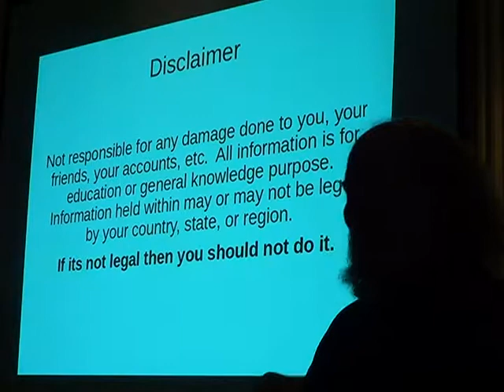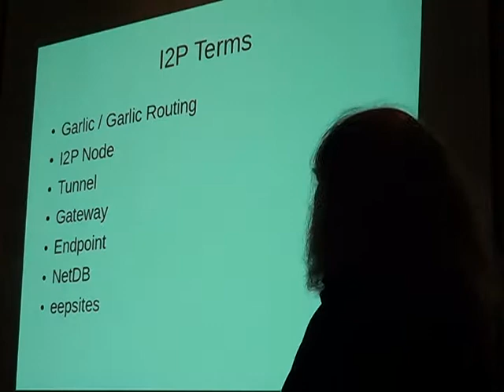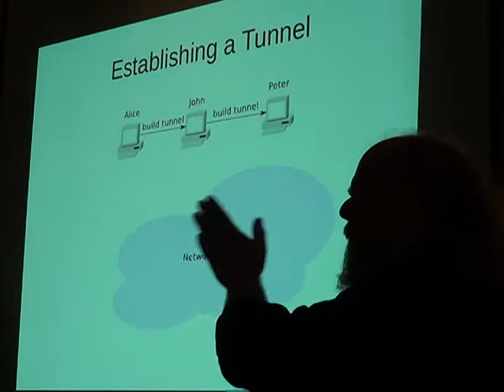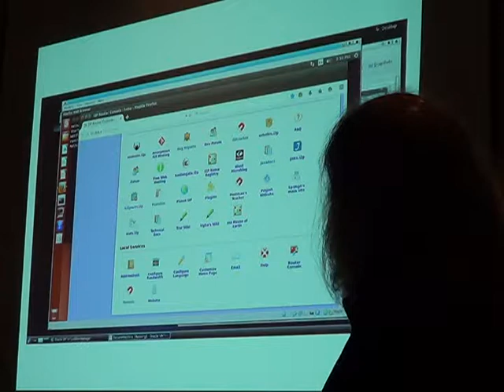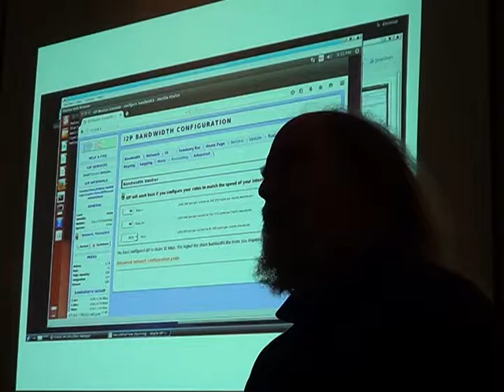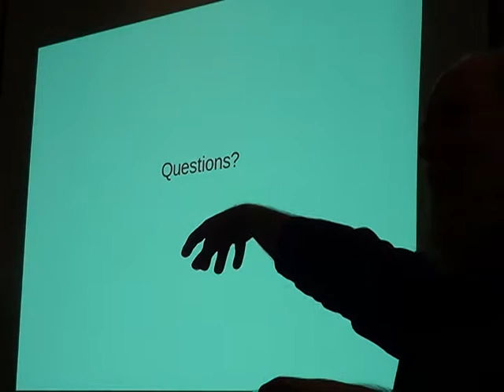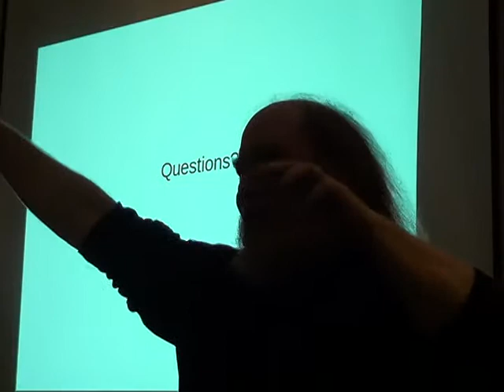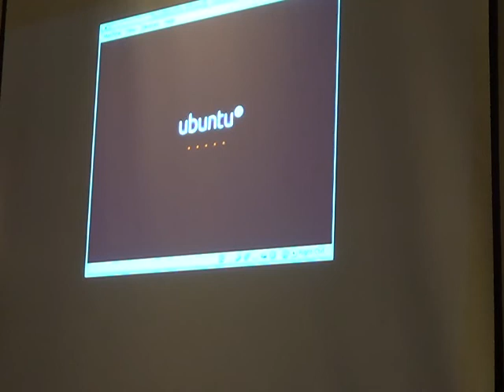PENGUICON2015 787 I2P Invisible Internet Project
I2P Invisible Internet Project The Invisible Internet Project (I2P) is a computer network layer that allows applications to send messages to each other pseudonymously and securely. Uses include anonymous Web surfing, chatting, blogging and file transfers.